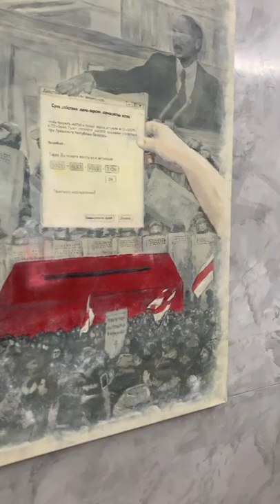Художник-анархист Владислав Бохан рассказывает о своих картинах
Презентация прошла во время выставки Rebelarus в Варшаве